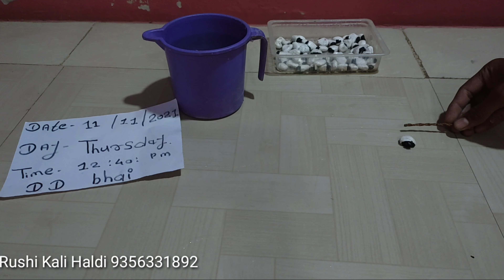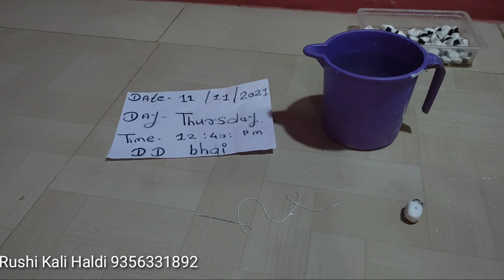White biba (9356331892) white bhilawa original {पांढरा बिब्बा सफेद बिबे)